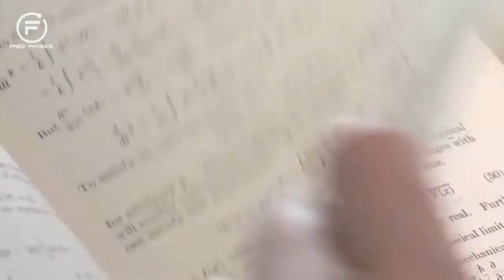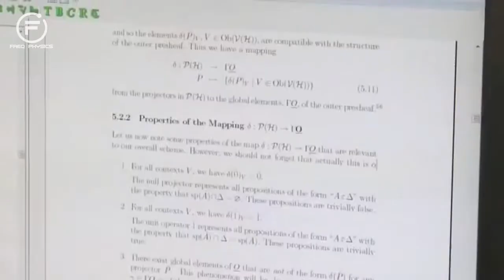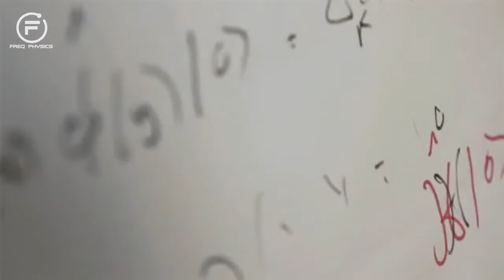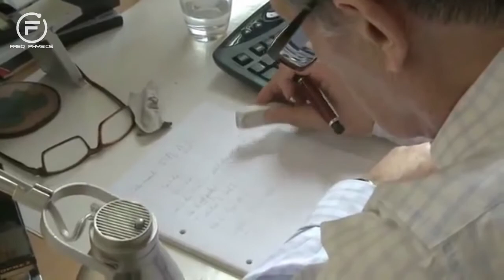Freq Physics of the Quantum Theory of Gravity